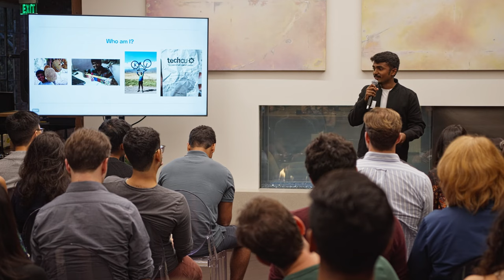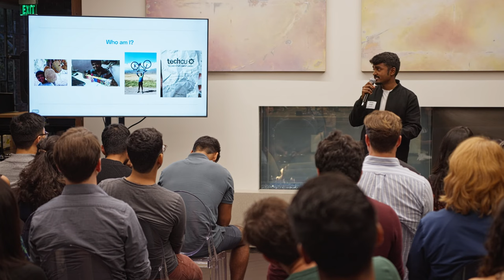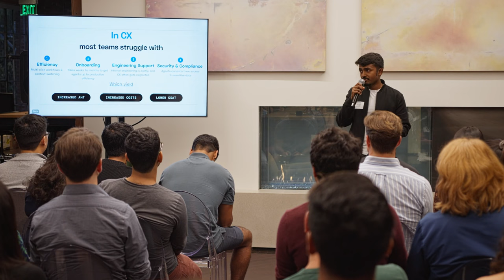Luminai - Kesava Kirupa Dinakaran founder and CEO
Featuring Kesava Kirupa Dinakaran, founder and CEO of Luminai.

Luminai is an external layer on top of existing helpdesks to help you get through your support tickets twice as fast by turning any multi-click process into a single click.